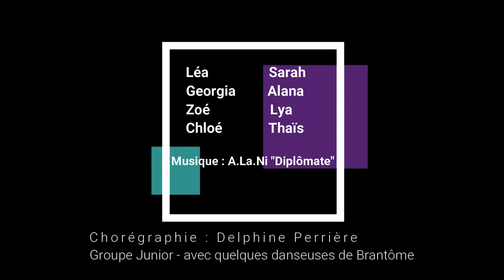"Les Diplomates" - 2020